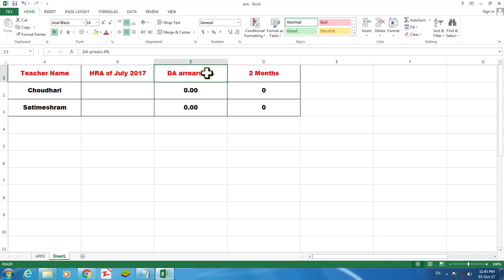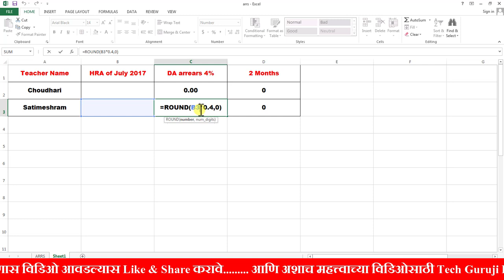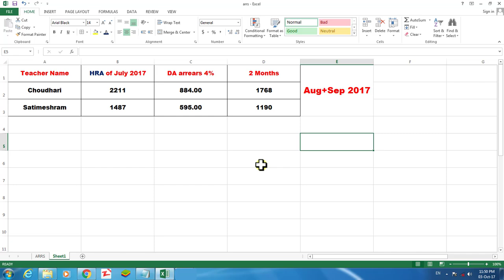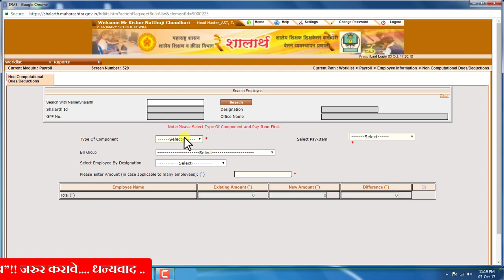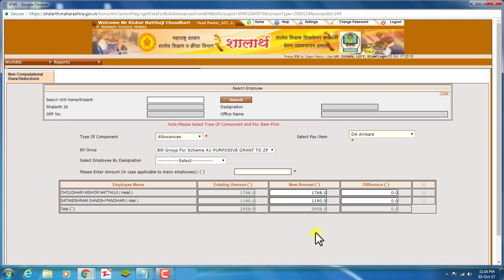शालार्थ पगार बिलात महागाई भत्ता अरिअर्स कसा लावायचा? | D.A. Arrears in Shalarth Pay Bill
Video by Ganesh Satimeshram
How to Add DA Arrears in Shalarth
शालार्थमध्ये डि.ए. अरिअर्स कसे लावावे?

tech guruji live
techgurujilive